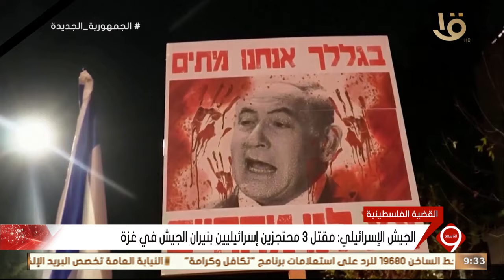نشرة التاسعة | تصاعد حدة التوتر في إسرائيل بسبب فشل الجيش بتحقيق أهدافه في غزة